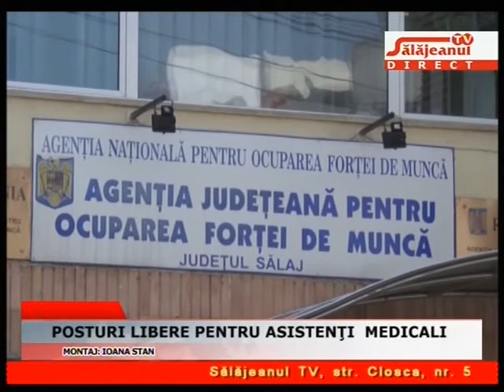POSTURI LIBERE PENTRU ASISTENTI MEDICALI